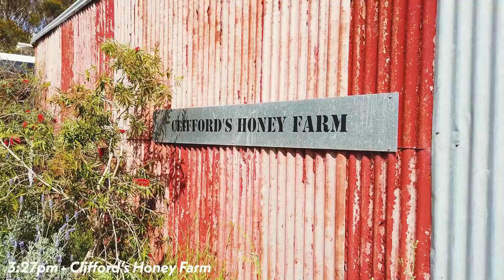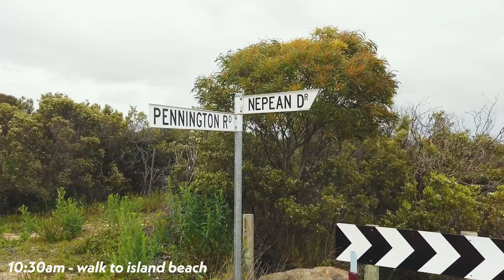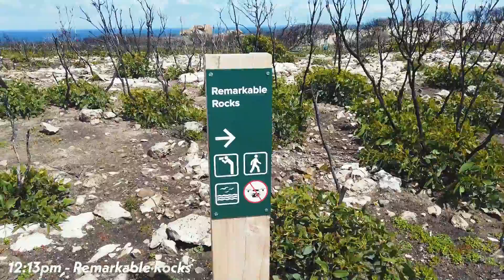rest & recharge | Kangaroo Island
welcome to Kangaroo Island, South Australia's hidden gem. come along with us as we explore all the island has to offer, from lavender farms and gin distillers to natural formations of monumental scale and a seal or too!

*this was filmed in a covid safe environment in compliance with all state and federal restrictions - please follow all covidsafe guidelines in regards to travel*

Name: Katie
Age: 22
Degree: International Relations and Arts (German)
City: Adelaide, Australia
Camera: DJI Osmo Pocket
Editing: Adobe Premiere